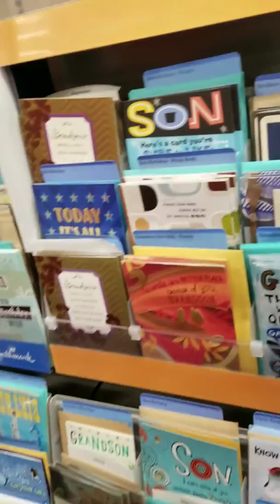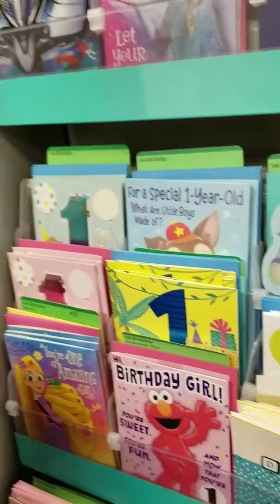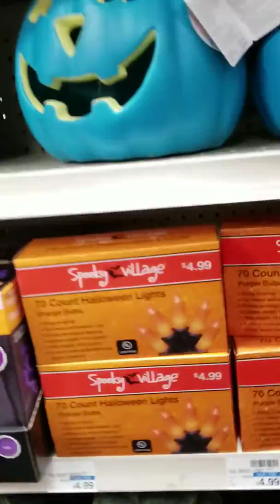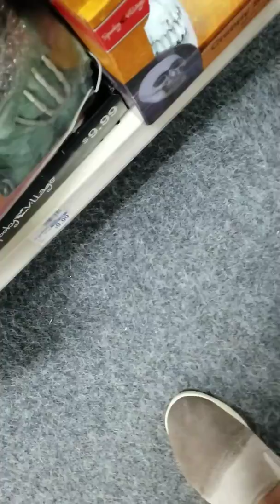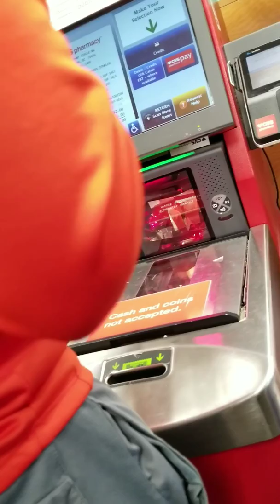Justin have fun with rain